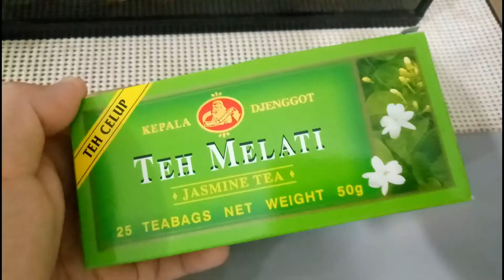Teh Jahe hangat dengan lemon | Lemon Tea | Resep Minuman | Drink On Top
Teh Jahe hangat dengan lemon | Teh Jahe Lemon | Lemon Tea | wedang jahe - Resep Minuman | Drink On Top

Pulang kerja sore hari enaknya buat minuman yang hangat dan menenangkan. Teh Jahe Hangat cocok diminum sore hari atau saat cuaca lagi dingin.

Bahan teh jahe :
- Teh melati (saya pakai merk Teh kepala Djengot)
- Jahe
- Lemon
- Gula pasir

Cara membuat :
1. Cuci dan potong jahe kecil-kecil
2. Rebus air, kemudian masukan jahe yang sudah dipotong
3. Rebus sampai mendidih kemudian masukan gula sesuai selera
4. Masukan teh kemudian rebus 1 - 2 menit lagi
5. Potong lemon kemudian masukan ke gelas. Jangan diperas agar tidak menutupi aroma jahe
6. Sari teh

Minuman ini cocok juga untuk buka puasa dan sehabis olahraga. Minuman segar dan mudah dibuat.